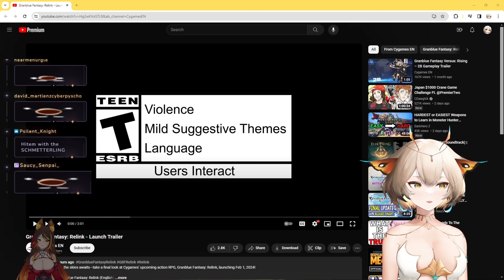L£WD COMPANY w/ Numi, Yuzu, Sinder, Tricky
A wholesome collab
✦✦✦ Characters
✦✦ Numi

This video's intention was to be entertaining and showcase a mishap in a art commission. All jokes were made purely to be funny, nothing else.